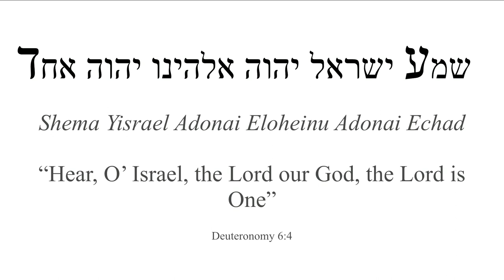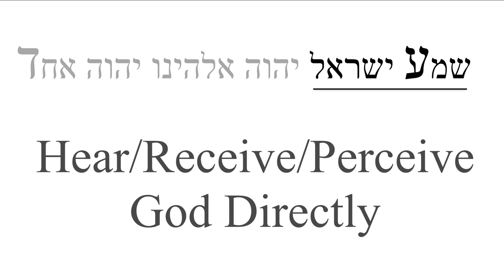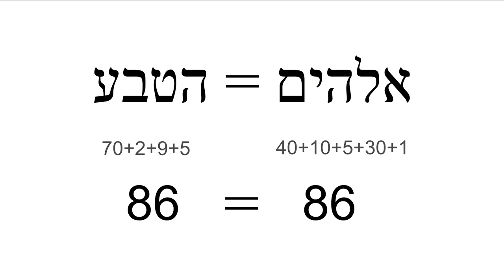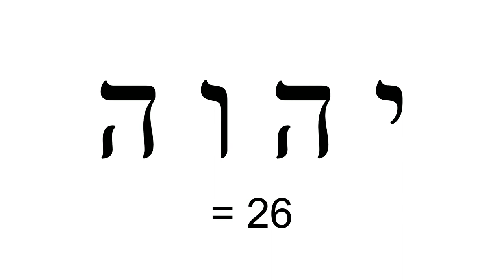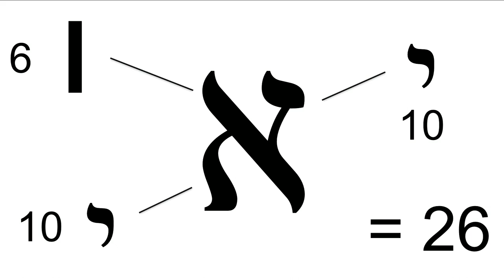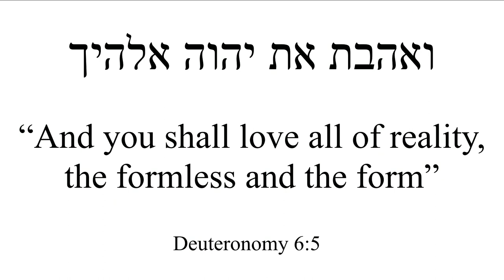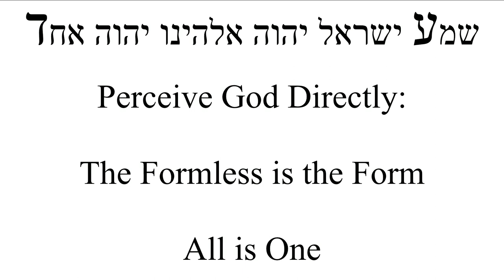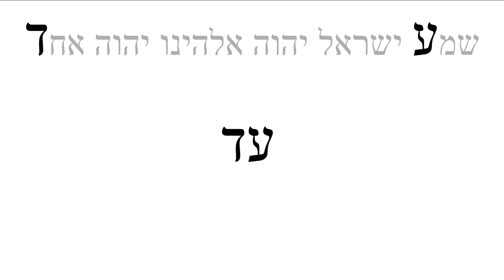From Quarks to Love in Ancient Hebrew Mysticism: Zvi Ish-Shalom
In the ancient Hebrew tradition, discovering hidden relationships between words, letters, and sounds serves to shift our consciousness into states of greater presence and expansion. In this session, we will explore the esoteric relationship between form and formlessness embedded within the Shema, an ancient mystical formula and sacred-sound practice designed to awaken our consciousness into an embodied state of nondual realization and universal love. In this process, the relationship between the dual and the nondual is clarified: the formless is recognized as the form, the transcendent as the immanent, the unmanifest as the manifest, the spiritual as the material.

Zvi Ish-Shalom, Ph.D., is an ordained rabbi, a professor of wisdom traditions at Naropa University, and the founder of  Kedumah, a universal mystical school that teaches a step-by-step approach to spiritual awakening and personal development.

He is the author of the book The Kedumah Experience: The Primordial Torah and the forthcoming Sleep, Death, and Rebirth: Mystical Practices of the Kabbalah.

To find out more about Zvi's upcoming events, books, and programs,